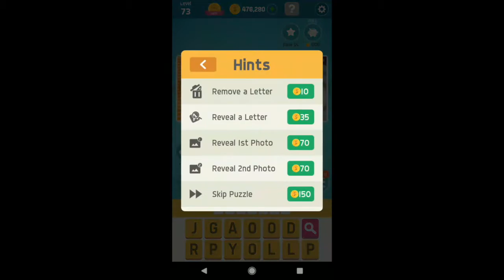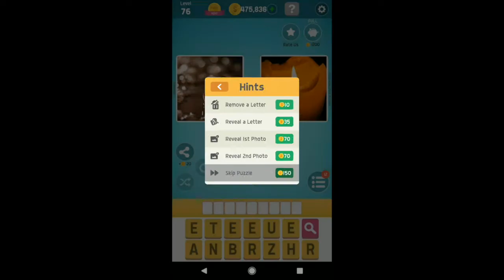Pictoword Level 71 - 80 Answers